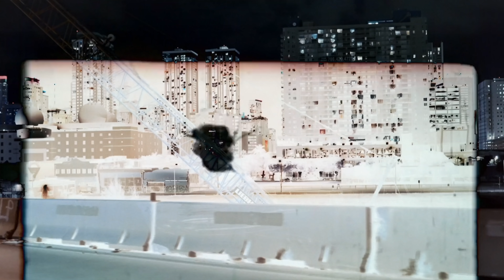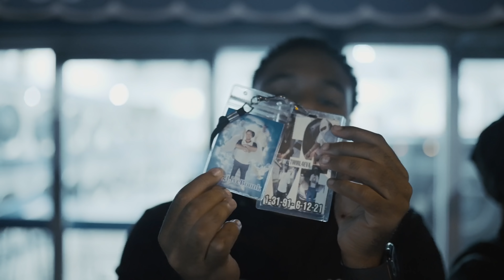Taz Money - Damage [Music Video] H.E.R. Cover | Shot by ​⁠@DayDreamVisualsProduction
Credits:
Shot & Edited by Hervemompoint
Creative Direction by Hervemompoint, Taz Money